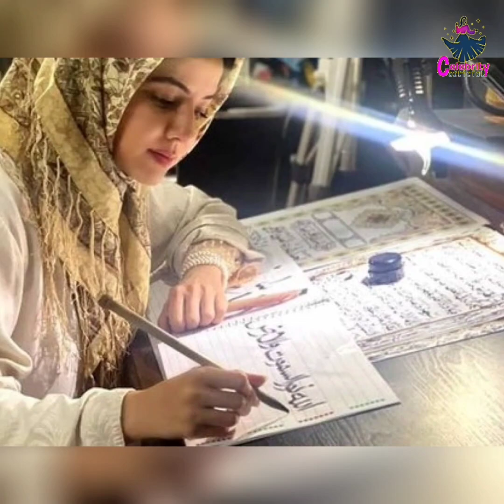Top 10 Pakistani Actresses who gave up their careers for islam - Pakistani Actresses Real Life